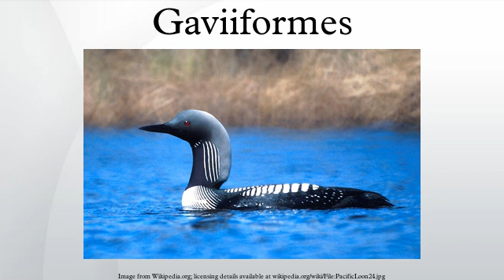Gaviiformes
Gaviiformes is an order of aquatic birds containing the loons or divers and their closest extinct relatives. Modern gaviiformes are found in many parts of North America and northern Eurasia (Europe, Asia and debatably Africa), though prehistoric species were more widespread.